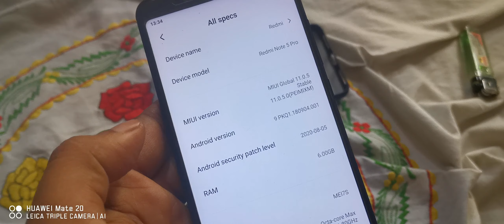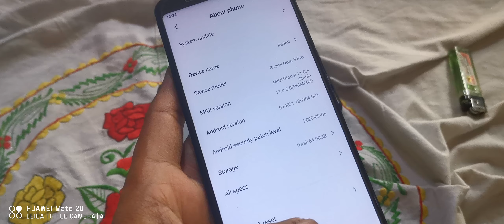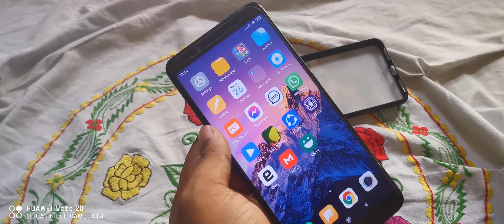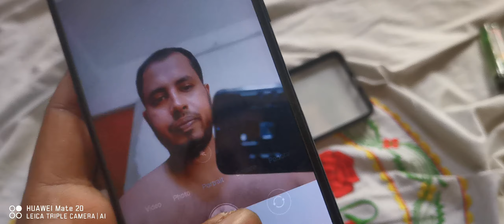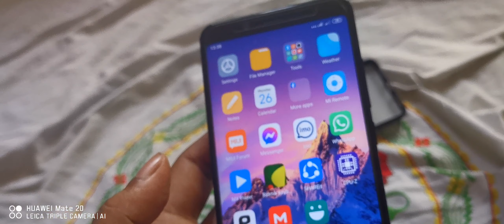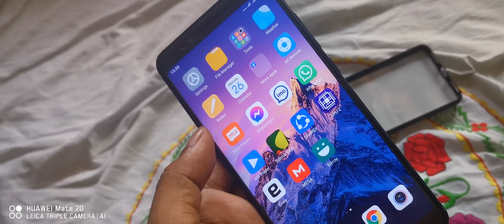Xiaomi Redmi Note 5 Pro! 6/64GB! 9900TK! A2Z Bangla Review!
6GB Ram
64GB Rom
with back cover and charging cable.
A2Z Bangla Review  ll
A2Z Bangla Recipe   ll